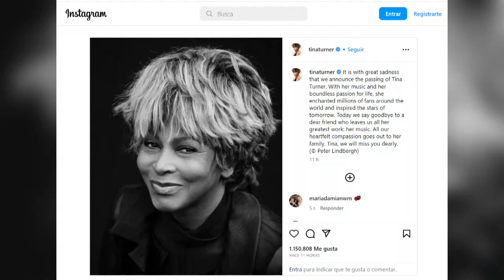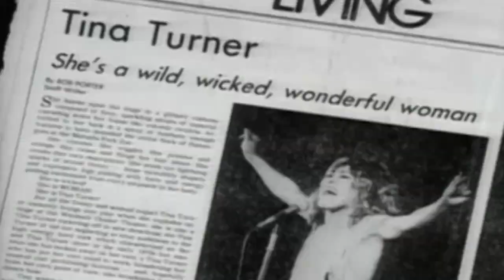Fans de Tina Turner homenajean con flores y velas a la reina del rock en su casa de Suiza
Ginebra, .- La cantante Tina Turner falleció este miércoles a los 83 años de edad cerca de Zúrich (Suiza), según anunció su portavoz en un comunicado.

"Tina Turner, la 'Reina del Rock'n Roll', murió en paz a la edad de 83 años después de una larga enfermedad en su casa en Kusnacht, cerca de Zúrich, Suiza", dice el comunicado.